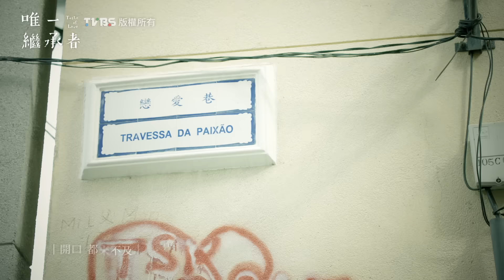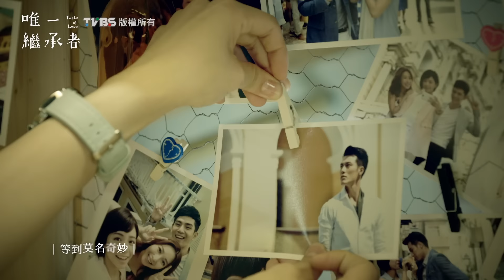台視、TVBS 唯一繼承者｜片尾曲｜等一個人到老（演唱：陳彥允）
｜怦然心動的唯一，是你。｜

｜片尾曲：等一個人到老
｜演唱：陳彥允
｜詞、曲：陳彥允
｜製作人：陳偉
｜編曲：陳偉
｜配樂製作：周菲比、李晉瑋

｜領銜主演：宋芸樺、張睿家、楊晴、Hero祖雄
｜播出時間：
台視 10月16日起，每周五晚間10點
‎TVBS 10月17日起，每周六晚間10點
｜官方專頁：